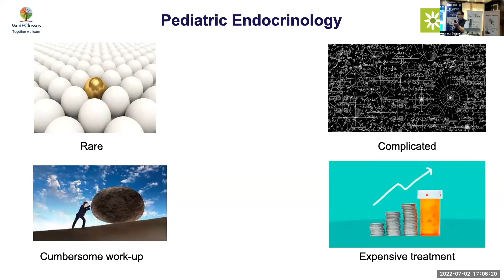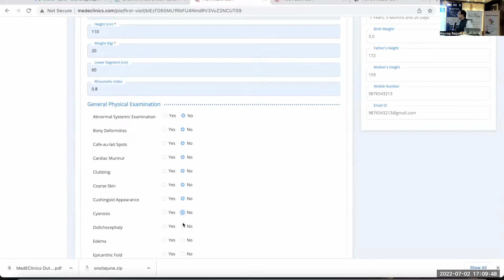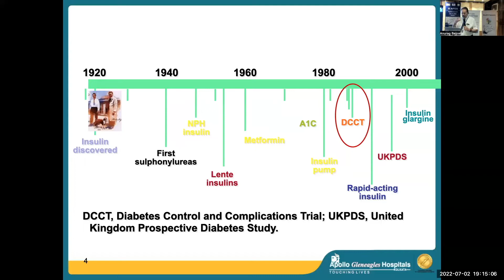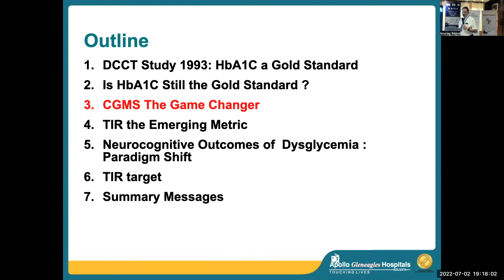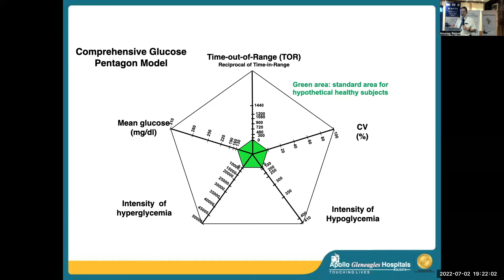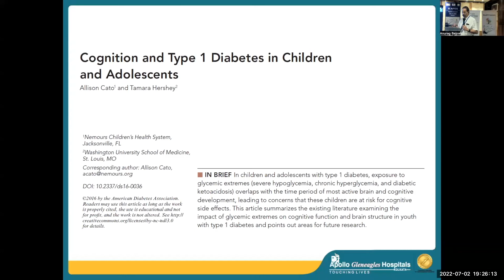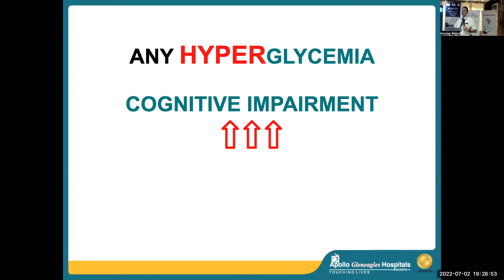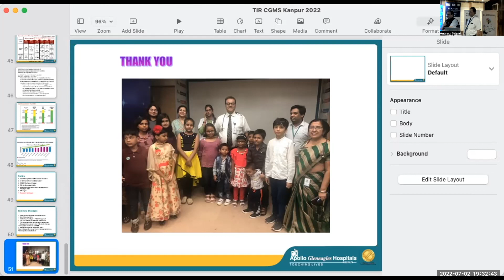III APES Time in Range The New Metric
Dr Subrata Dey, Senior Pediatric Endocrinologist, Apollo, Glenegales, Kolkotta, Learn about the intricacies of Pediatric Endocrinology. MedEClasses Online Fellowship in Pediatric Endocrinology.